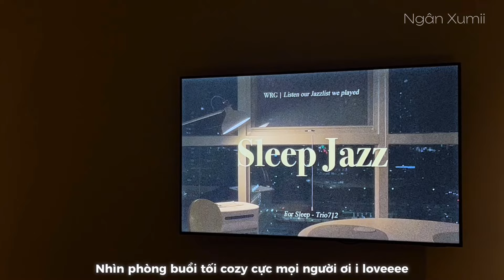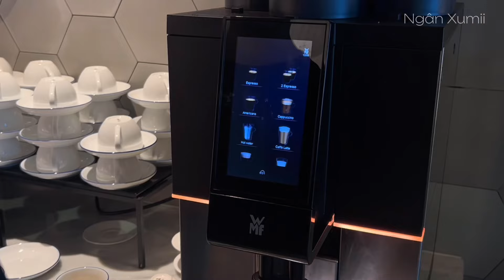Đảo Quan Lạn những ngày cuối hè 🐚 Trải nghiệm resort Angsana 5 triệu/đêm có gì ?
Khu resort Angsana Quan Lạn mới mở đón khách mấy tháng nay, giờ mình mới có dịp đi trải nghiệm và cũng là đi trải nghiệm Quan Lạn luôn. Chiếc vi lốc này gói lại những ngày hè cuối cùng trong năm 2024 của mình, các bác xem chill chill nheeee

🌊 Đây là lịch trình của mình, mn tham khảo nha
NGÀY 1: Hà Nội - cảng quốc tế Ao Tiên (đi tàu cao tốc) - đảo Quan Lạn - check in Angsana resort - bãi tắm Sơn Hào - phố đi bộ Quan Lạn
NGÀY 2: đồi Vô cực - Rặng phi lao xanh - Eo gió Quan Lạn - chèo sup ở bãi Sơn Hào
NGÀY 3: ăn sáng ngồi cà phê chill chill tại resort - trải nghiệm loanh quanh nốt - ăn trưa ở nhà hàng Minh Châu - về lại HN thuiii

🛍️ Quần áo và đồ mình sử dụng trong video:
Đồ tắm (trông như đồ lặn - chiều ngày 1):
Outfit ngày 2:
Free Music for Videos
Kết nối thêm với mình qua

Cảm ơn các bác đã xem video, các bác có thể like và subscribe ủng hộ tui làm những video tiếp theo (biết đâu có ngày đạt 100k subs - my dream huhuuuu)